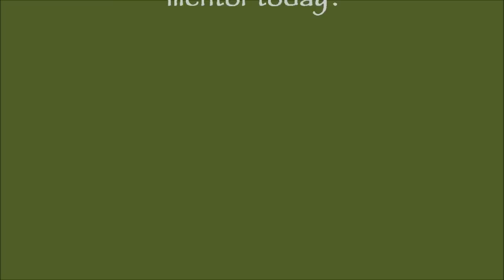Thank Your Mentor Day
National Thank Your Mentor Day, January 26, 2012